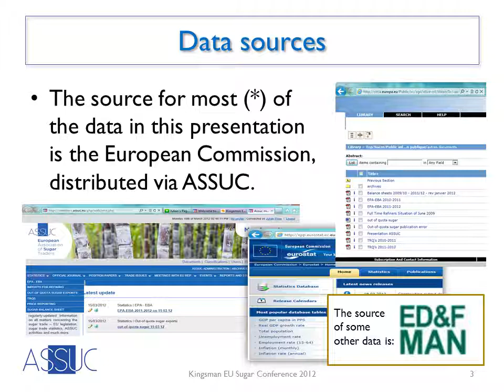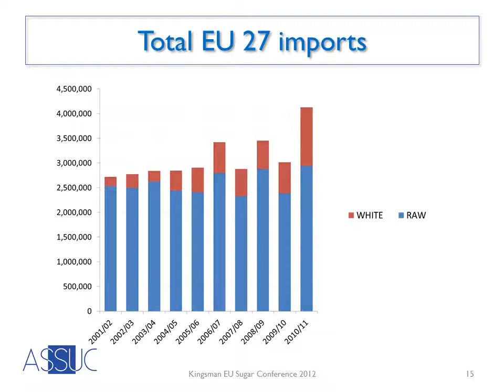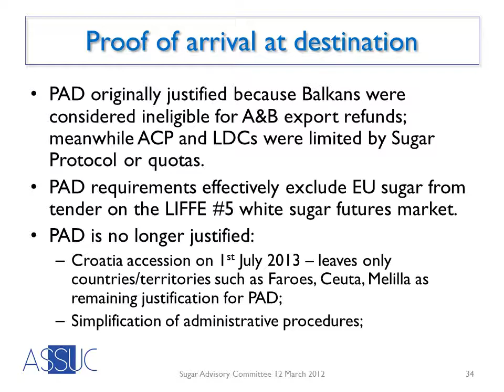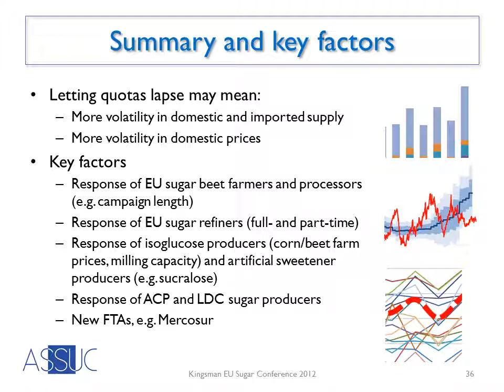Kingsman 2012 - My presentation on EU sugar statistics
My presentation to Kingsman's EU Sugar Conference in Geneva on 16th March 2012 on behalf of ASSUC on the subject of EU sugar statistics.